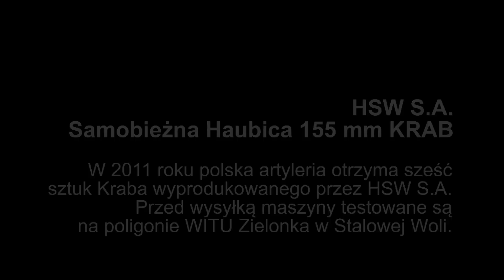HSW Krab - Samobieżna armato-haubica 155 mm KRAB (2011)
W 2011 roku polska artyleria otrzyma sześć sztuk armato-haubic 155 mm Kraba wyprodukowanego przez Hutę Stalowa Wola S.A. Przed wysyłką maszyny testowane są na poligonie WITU Zielonka w Stalowej Woli.